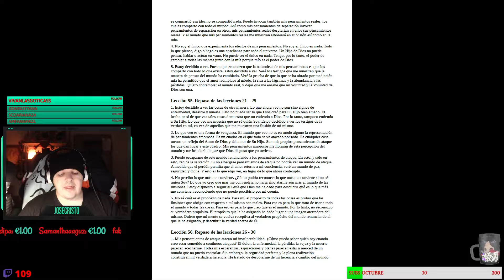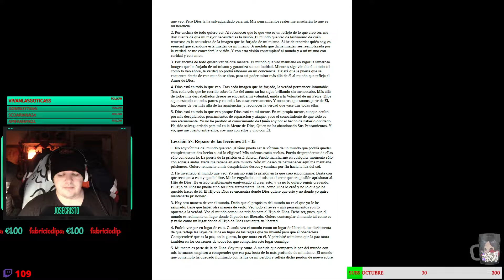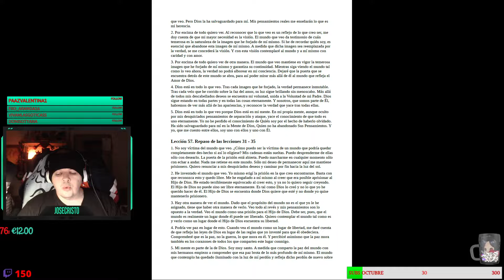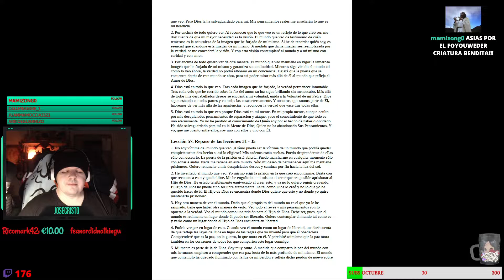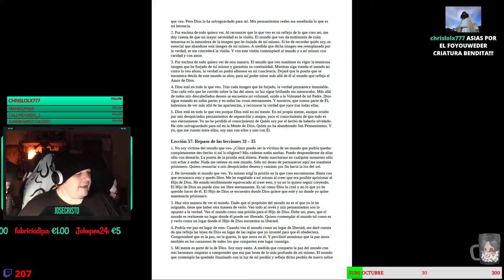UCDM -LECCION 56- Repaso de las lecciones 26 – 30